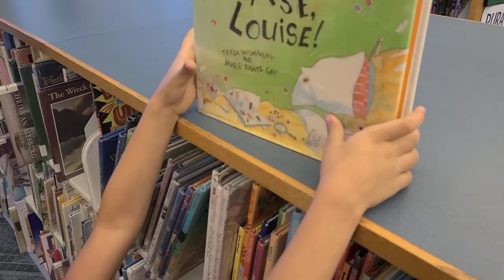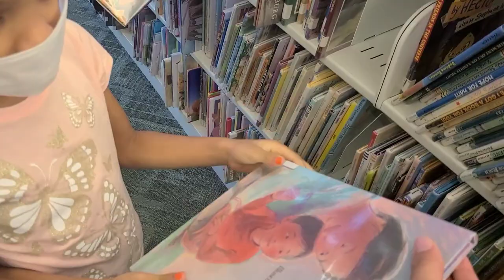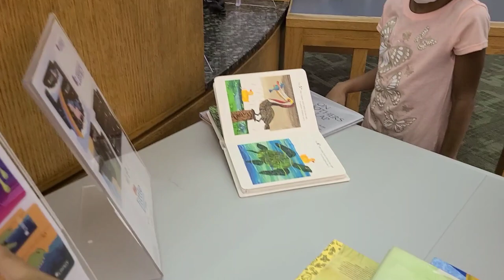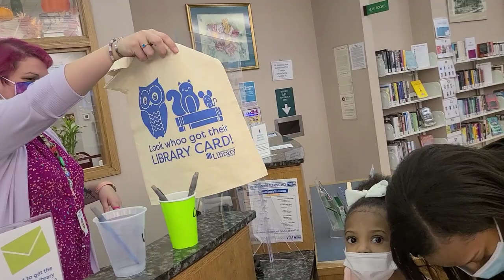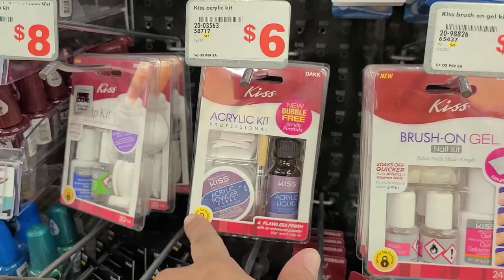!!!Girls Day Out!! Library fun. They got their first library card. Vlog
Hey Everyone!!!  My girls wanted to go to the library for girls day out. They use to go to play computer games and listen to books being read.  On this day they wanted to go check out a book, so they needed their own library card.  we hope yall enjoy our video. Vlog Book Haul